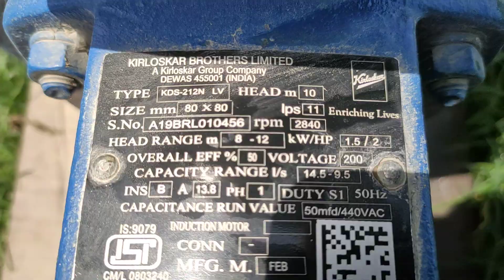single phase 2 Hp Water pump model kds 212N LV